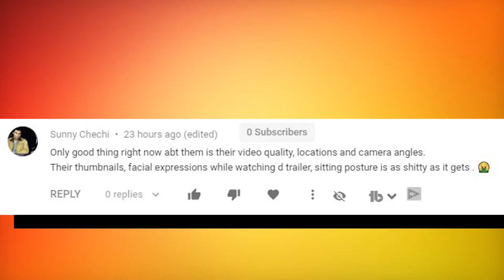Sye Raa Trailer Reaction and Discussion | Chiranjeevi | Surender Reddy